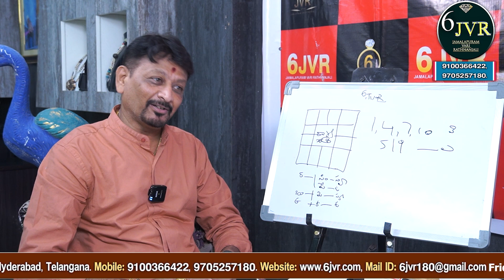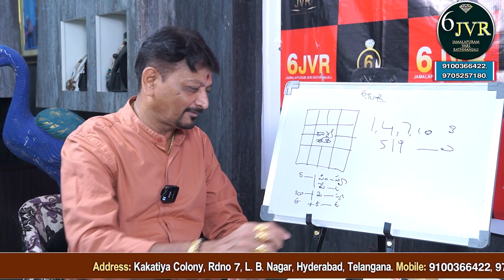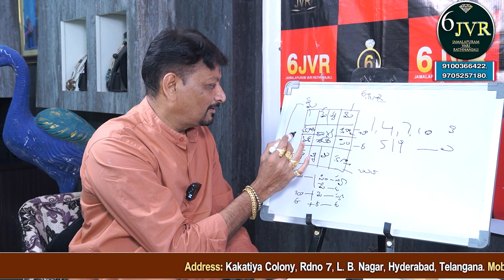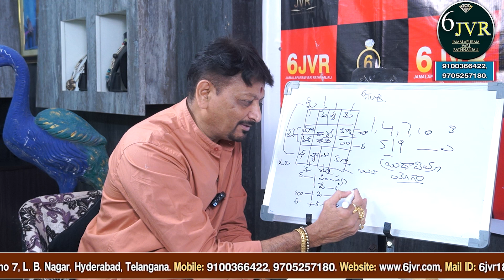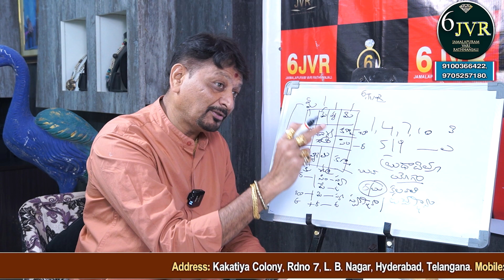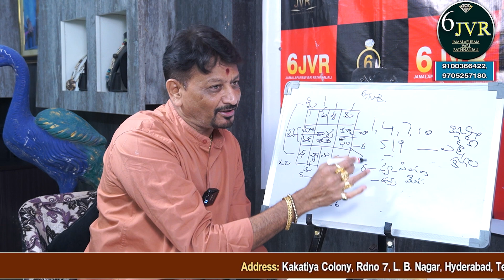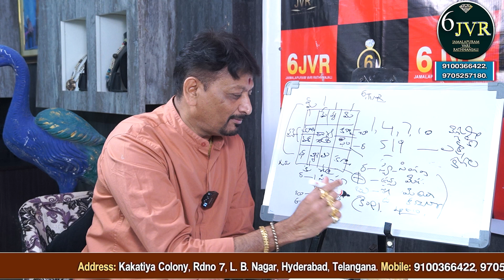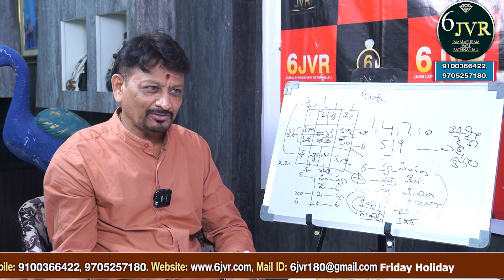మీ జీవితాన్ని 100 రేట్లు ముందుకు తీసుకెళ్లే యోగం ఇదే | Benefits of Budhaditya Yogam | 6JVR